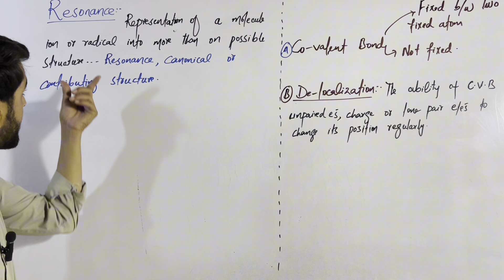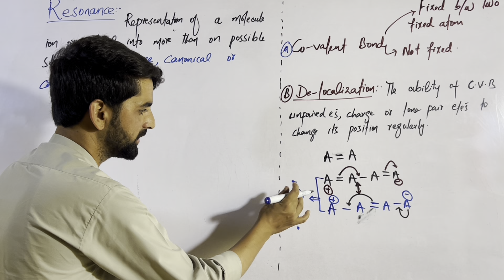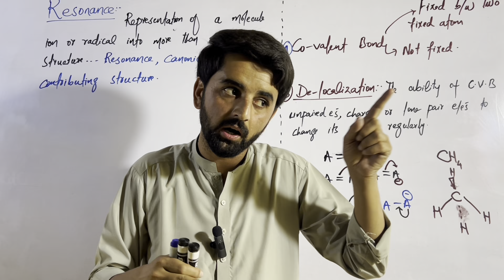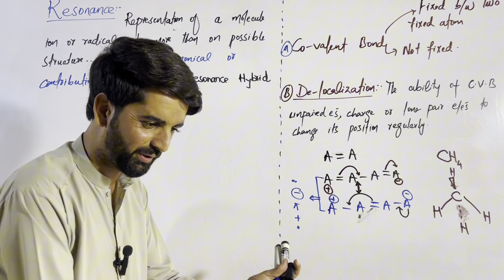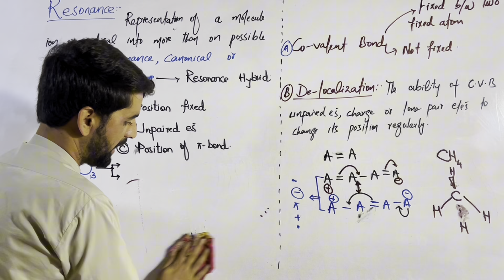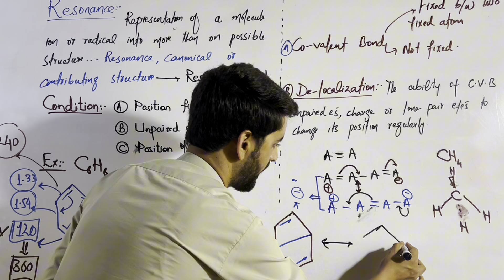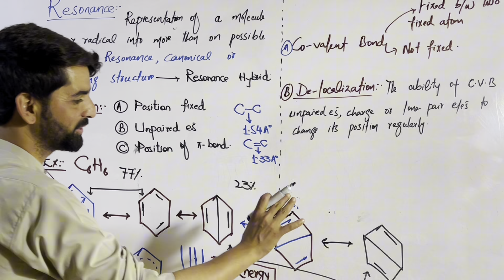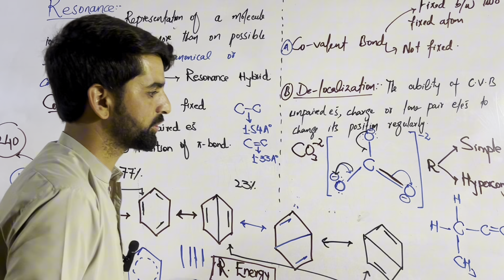Resonance class 11 chemistry || Chemical Bonding by Jawad Alam || NMDCAT preparation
In this lecture I have explained the basic concepts of resonance in detail this is our fourth lecture of class 11 chemistry chapter number three I.e theories of covalent bond and shapes of molecules